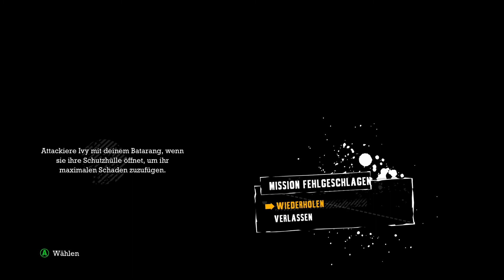Batman Arkham Asylum [Full-HD|German] #18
Erlebt mit mir welche Konsequenzen es hat, dass Batman sein Erzfeind den Joker erneut in das Arkham Asylum steckt… Seid gespannt auf viel Schabernack die auf die Kosten des Batman gehen sollen…
Unsere Random Links Sometimes
Spiel: Batman Arkham Asylum
Serie: Batman Arkham
Plattform: Windows, PS3, PS4, Xbox 360, Xbox One,
Studio: Rocksteady Studios
Publisher: Eidos Interactive, Square Enix, Warner Bros. Interactive Entertainment
Copyright by WB Interactive Entertainment
Story
… Nach einem Brand im Black Gate Prison und einem Angriff auf den Präsidenten, den Batman vereiteln konnte, buchtet Batman den Joker, seinen Erzfeind in das Arkham Asylum ein…
Sozial Media
Name: Andrems, Fabian
Editing Programm: Premiere Pro © Adobe Systems Software Ireland Limited

Mister Andrems

PS: Vielen Dank für zuschauen.